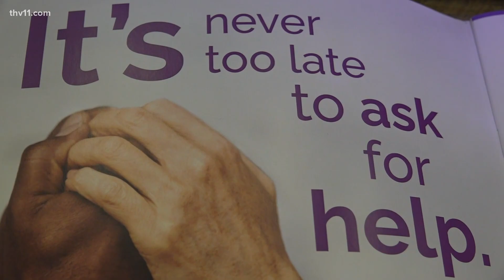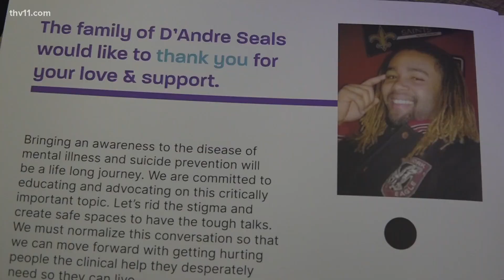Pine Bluff nonprofit aims to connect families with mental health resources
The D’Andre Seals Suicide Prevention Outreach Project is hosting its first mental health wellness and suicide prevention summit this weekend.